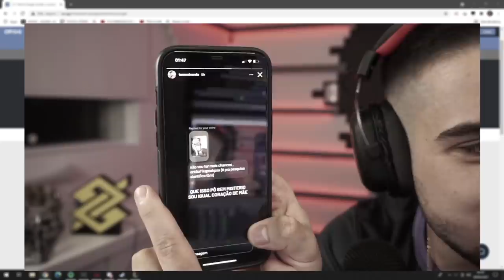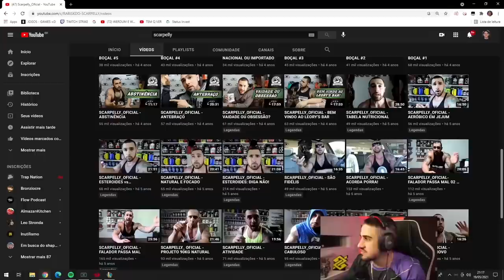PENTAKILL INIMIGO E A DESGRAÇA ACONTECEU